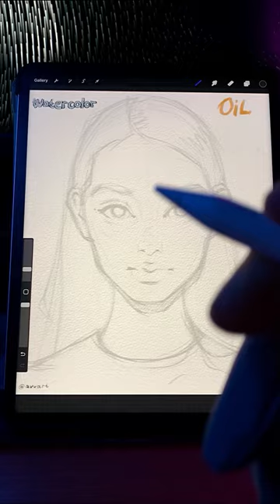One drawing , But 2 Different styles - Digital Portrait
🖌 I used my Brushes for procreate - (Oil Brushpack)(Portrait Watercolor Big Brushpack)(New Portrait Big Brushset)